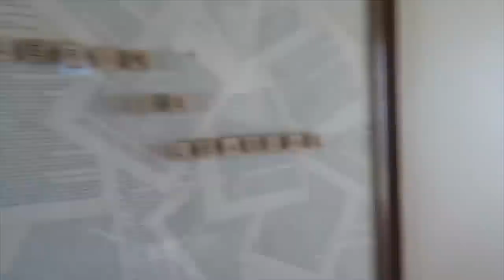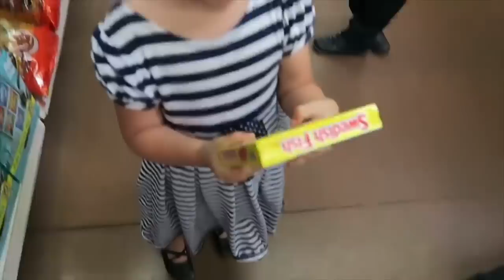Most EMOTIONAL Moments! Broken Arm, Devastating Floods, and Saying Goodbye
We remember some of the most emotional moments we've had over the years on Shot of The Yeagers. Ups and Downs are part of what makes life so exciting. Thanks for sharing in these moments with us!

Check out FUN SQUAD FAMILY! @FunSquadFamily - My Daughter Gets a TWIN SISTER but Jazzy Gets JEALOUS! *Emotional*